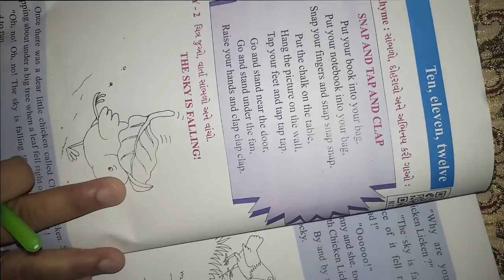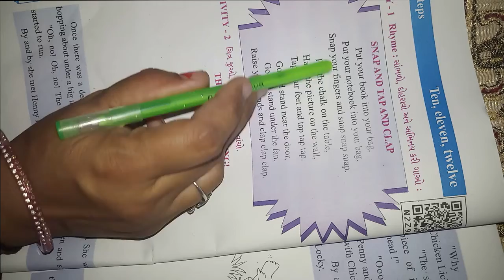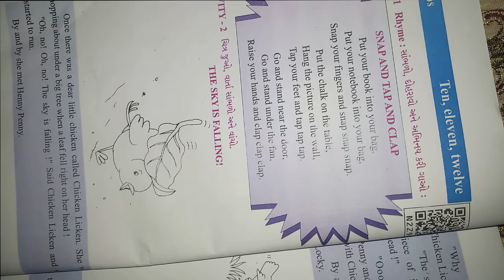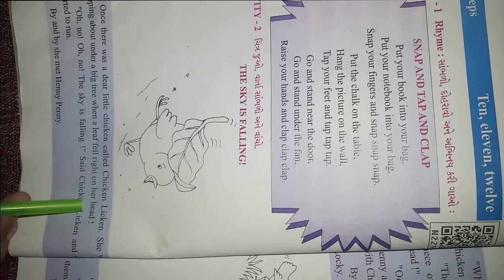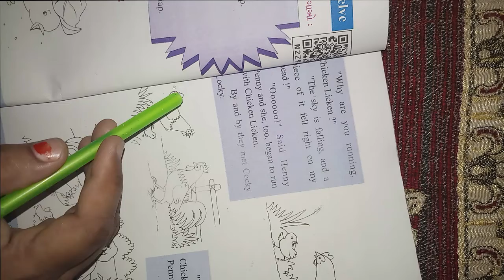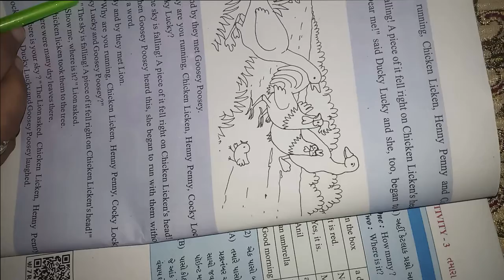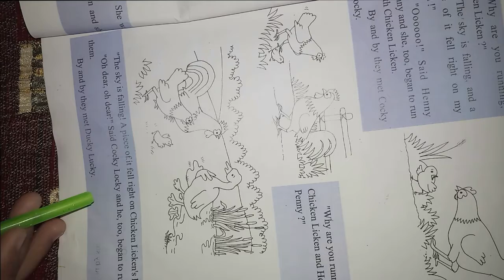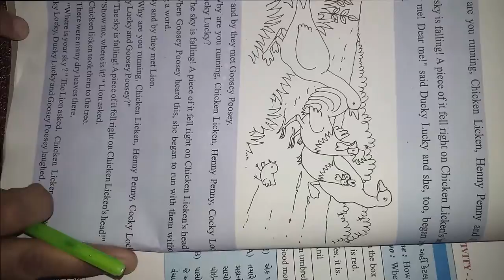ધોરણ ૫ વિષય અંગ્રેજી Little Steps Ten, Eleven, Twelve Activity 1 & 2